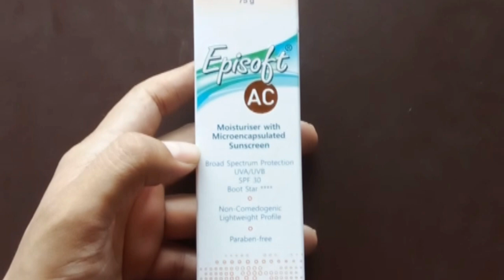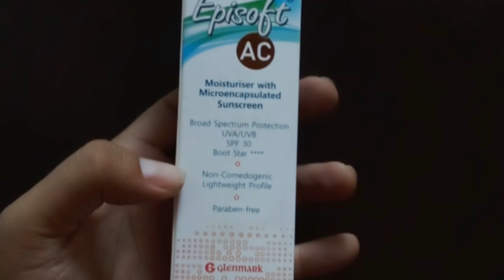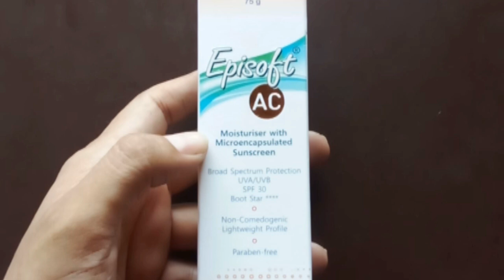episoft ac cream,episoft ac sunscreen spf 30 review,episoft ac sunscreen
Episoft ac cream kaise use kare, episoft ac moisturizer, episoft ac sunscreen uses, episoft cream review,Episoft ac sunscreen , episoft ac sunscreen uses, episoft ac lotion, oily skin